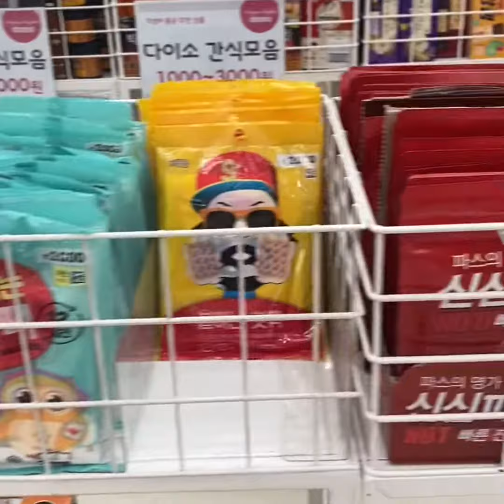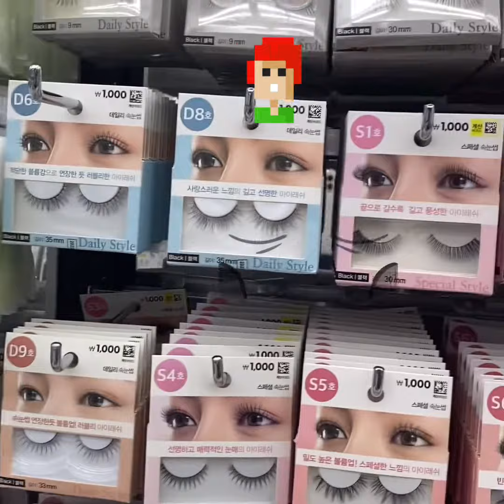[Daiso tour 1] Quick look around one dollar shop, Seoul, Korea